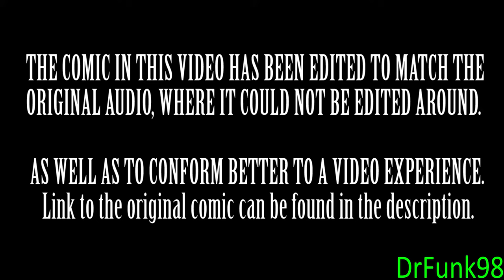Hello Gordon! A HLVRAI Comic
WARNING, VIDEO CONTAINS: GORE, AND MENTION OF SUICIDE! VIEWER DISCREATION IS ADVISED!

Hey everyone! A month or so ago, I got permission from the very talented , to turn their comic for the HLVRAI E comic anthology, into a video!

They were a big help, in providing a few edits to pages, to help with my editing. And I'm also glad they were cool with alterations I needed to make to fit the audio (I'm shocked I couldn't find most of the sentences needed in the stream, that's insane.) I hope you enjoy, and I advice you check them out, as well the original comic!  As well as the others listed below.

Bloodborne: Cleric Beast

Edited by DrFunk98